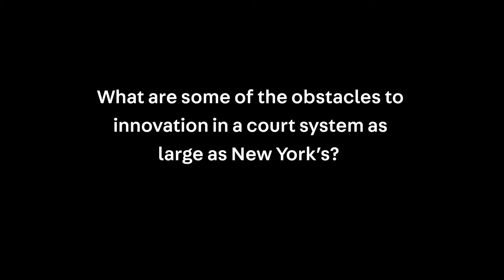Addressing the Obstacles to Innovation: Lawrence Marks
Lawrence Marks, the chief administrative judge of the State of New York, answers the question: What are some of the obstacles to innovation in a court system as large as New York's?

This video is part of our series "The Short Answer."